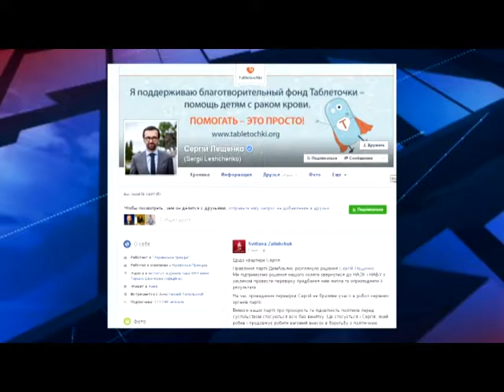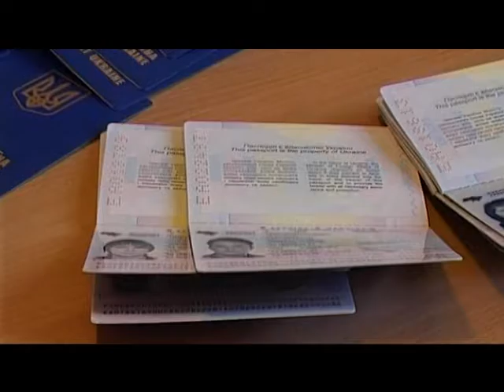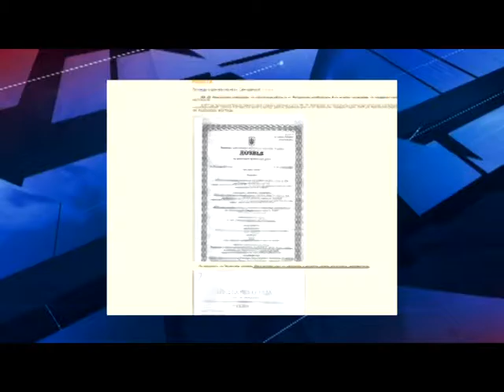Новини 08 09 16